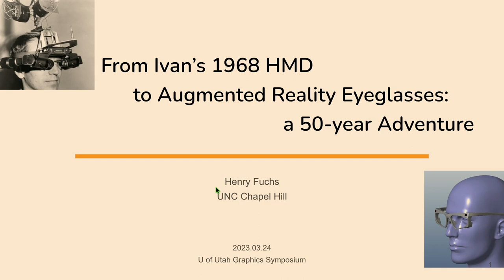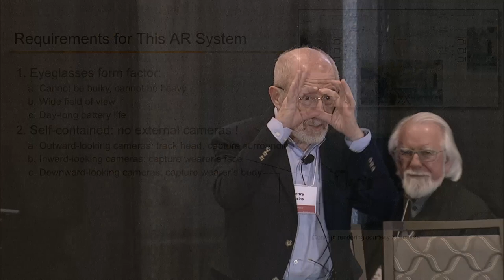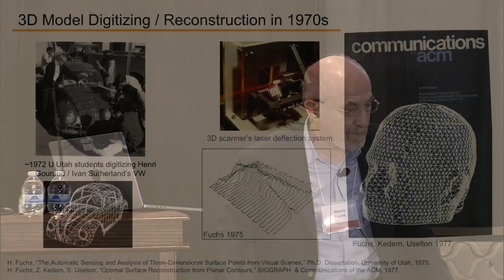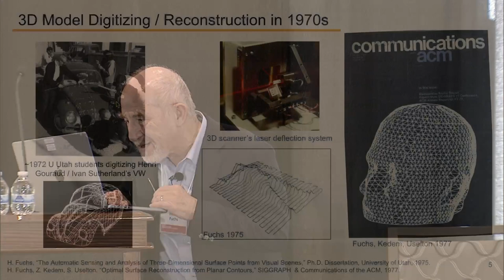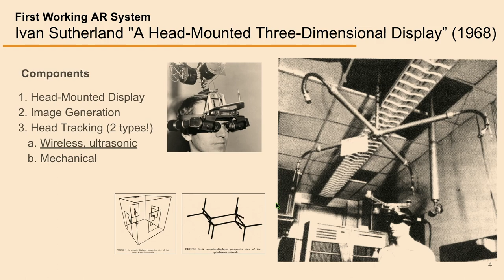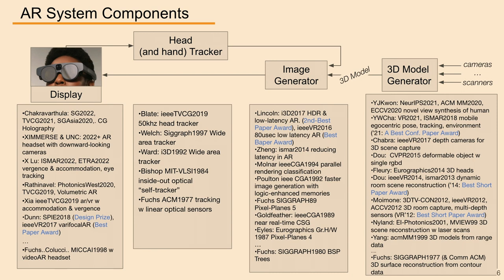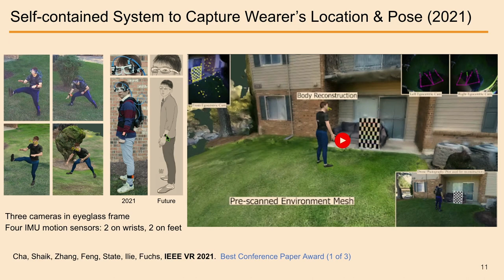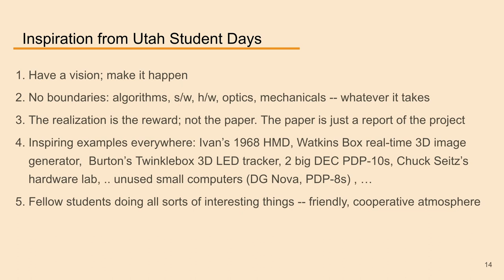07 From Ivan Sutherland’s Head Mounted Display to Augmented Reality Eyeglasses Henry Fuchs